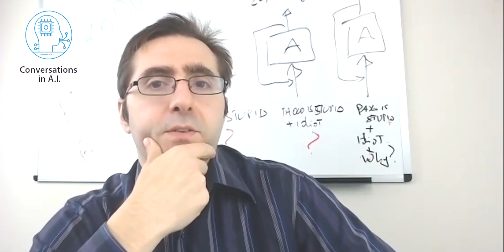The secrets of AI research revealed by former Yahoo Labs VP Ricardo Baeza-Yates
In an interview with Paolo Messina former Yahoo research labs Ricardo Baeza-Yates reveals the secrets of a long time research and development career in machine learning